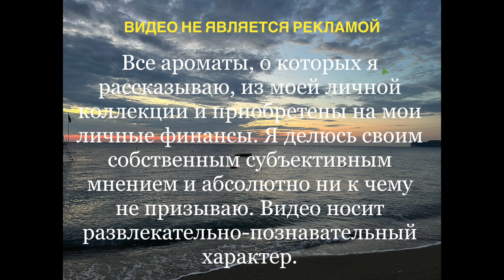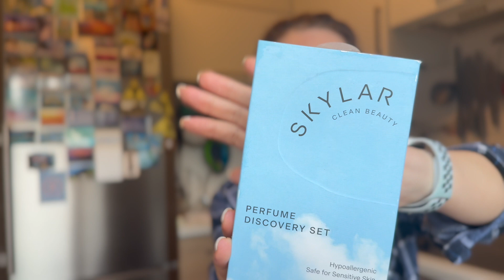ЗНАКОМСТВО | SKYLAR clean beauty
на фрагрантике не все ароматы представлены
01:20 Salt Air
02:34 ISLE ESCAPE
03:20 CAPRI SUMMER
04:07 Pink Canyon
04:57 Vanilla Sky
06:10 Salt Air
07:09 ISLE ESCAPE
07:40 CAPRI SUMMER
08:48 Pink Canyon
09:43 Vanilla Sky

Друзья, я не блоггер, я просто рассказываю о своих ароматах, которые мне удалось приобрести в коллекцию, вдруг кому-то мои впечатления чем-то просто помогут, хотя описать аромат это сложно, особенно учитывая наш индивидуальный ольфакторный опыт.

Заходите в гости ! Вы всегда можете спросить меня об аромате, сообщество парфлюбителей и не только…